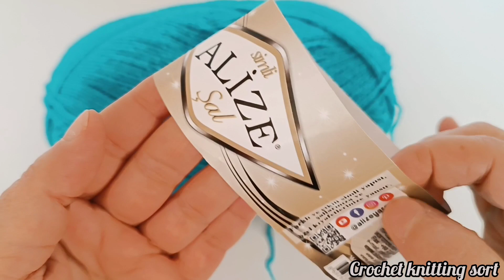New design crochet! Elegant and very easy scarf cardigan model